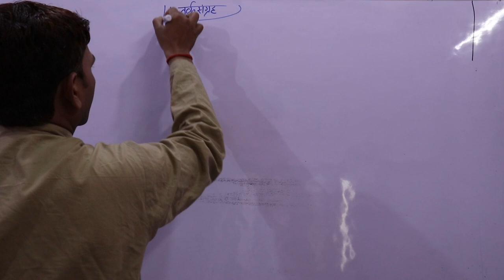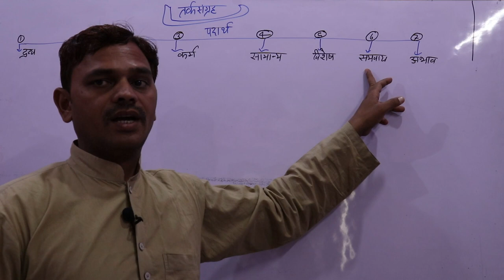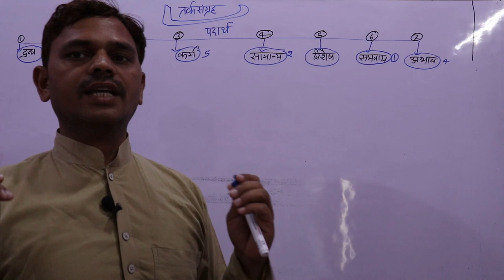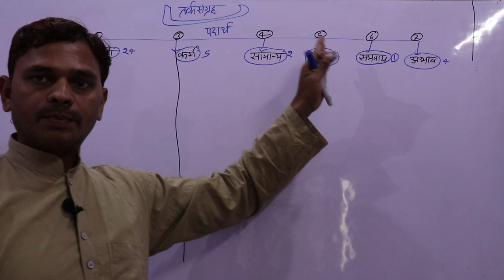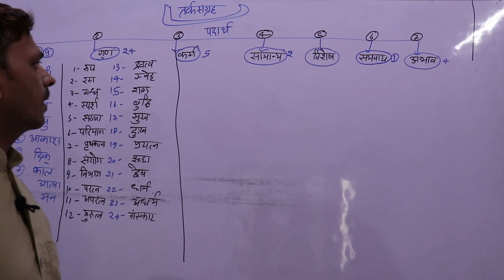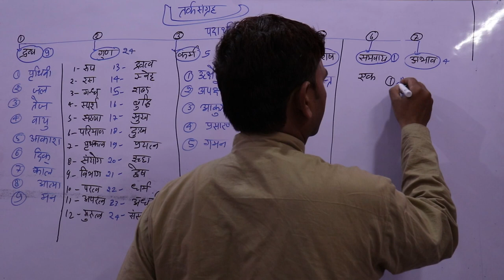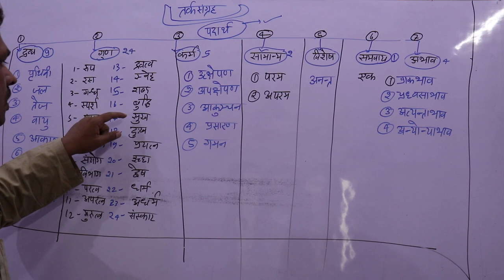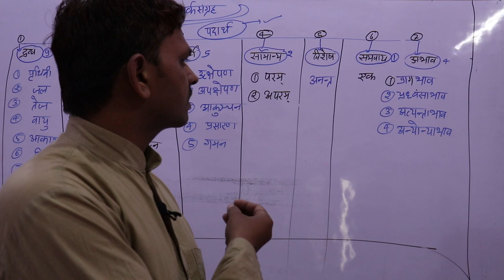Tark Sangrah in Sanskrit, Tarksangrah, तर्क संग्रह ,Darshan. दर्शन-भाग -०1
नमस्कार मित्रो,

Tark Sangrah in Sanskrit, Tarksangrah, तर्क संग्रह ,Darshan. दर्शन-भाग
Tark Sangrah
Tark Sangrah in Sanskr
# तर्क संग्रह